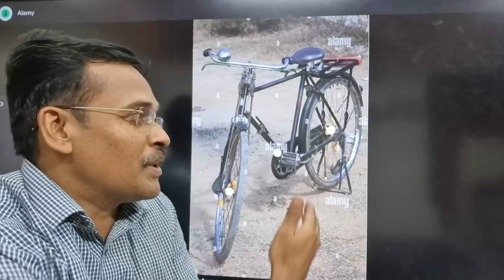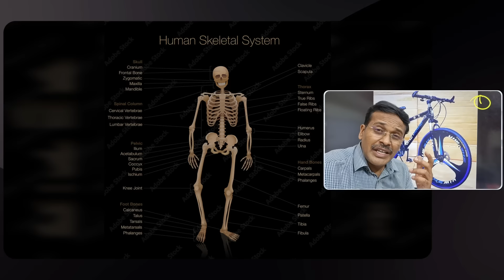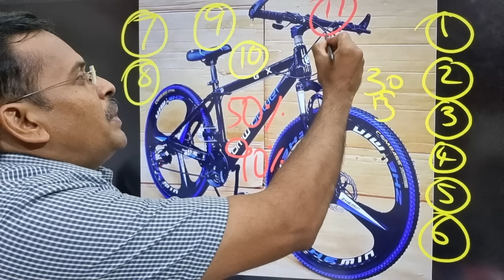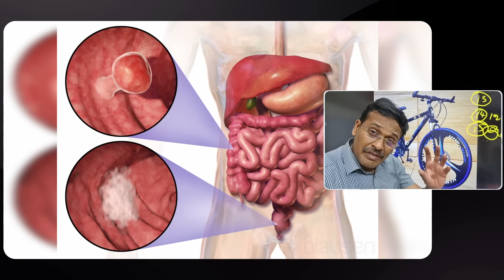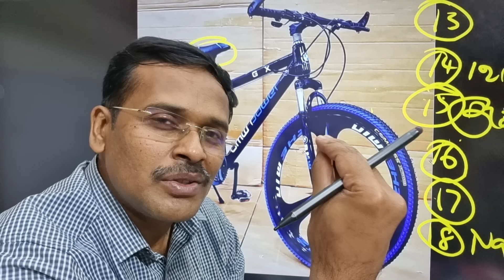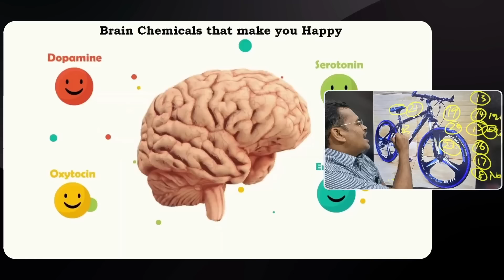சைக்கிள் ஓட்டினால் கொலஸ்டிரால் குறையுமா? | cycling vs walking to reduce sugar weight loss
What is cycling in exercise?
Does cycling burn belly fat?
What do you mean by cycling?
Is cycling for 30 minutes a day?
What is better for you cycling or walking?
How many km of cycling is equal to walking?